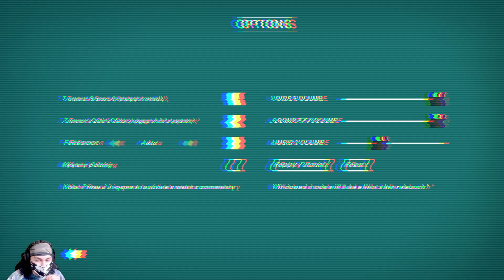Let's do this: Paradigm (part 2)